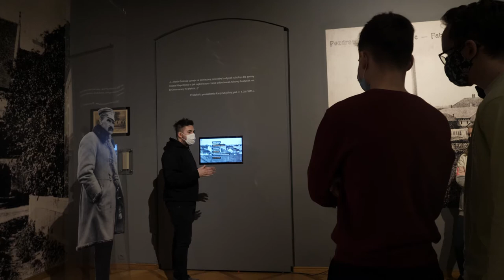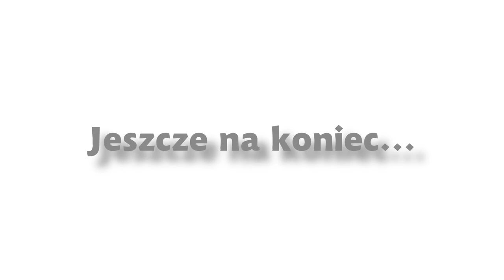A lesson in a museum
A lesson in a museum during which students discover the history of the region during both world wars. (Niepolomice Museum, Poland)